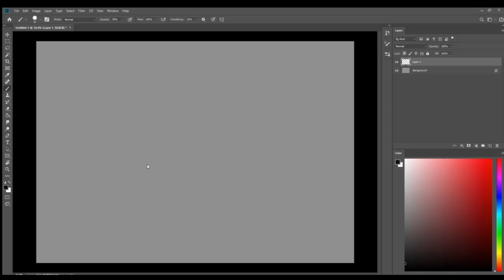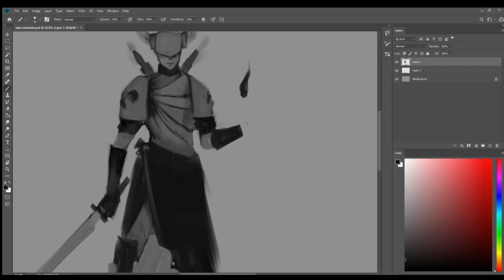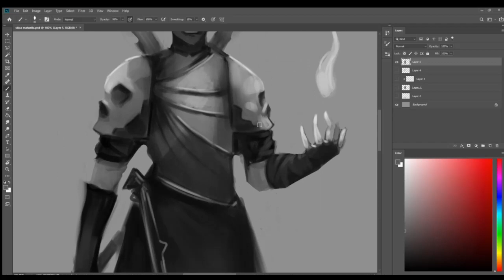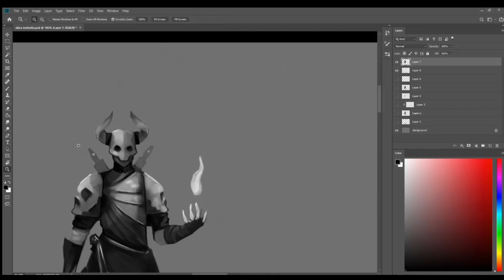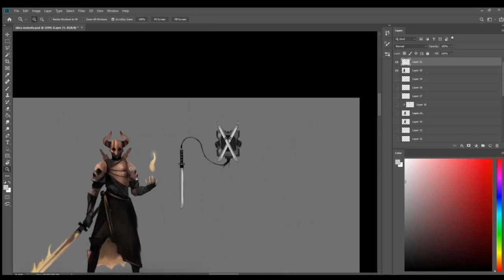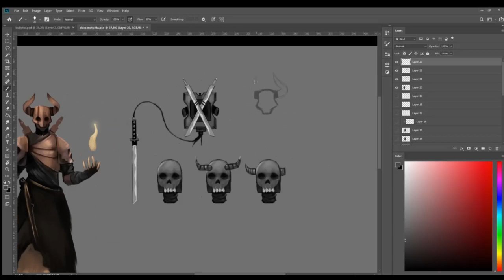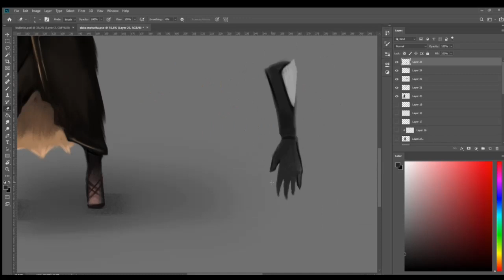Creating my original Character Halibel #1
Hi here is my first timelapse :) i know it ain't much but it's honest work  :)

                       Far Cry - Cxdy
                       Lint Roller - Cxdy